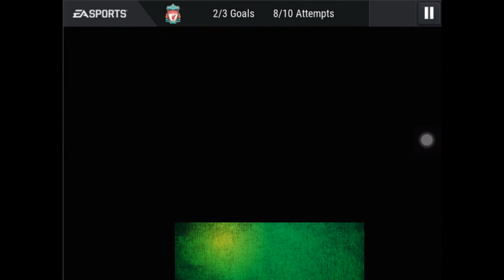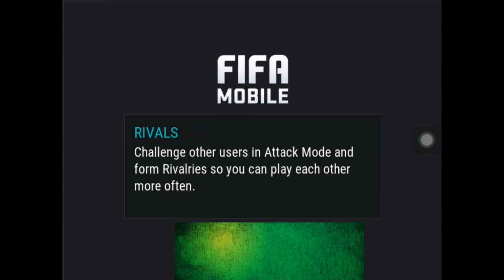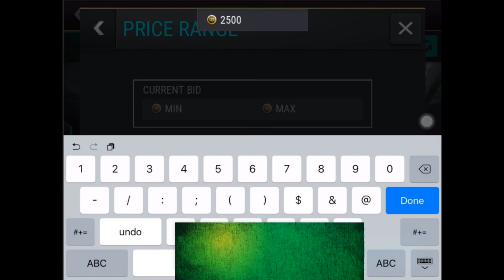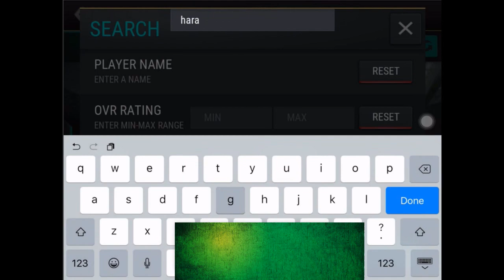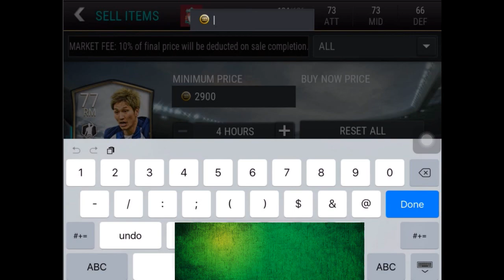Gabriel Jesus in Fifa Mobile!!!!!!!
Gabriel Jesus in Fifa Mobile!lToday we are going to Gabriel Jesus